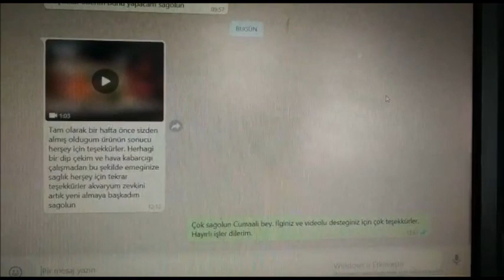BIOLIFE FLORA AKVARYUM FİLTRESİ KULLANICIMIZ CUMAALİ BEYİN JAPON VE MELEK AKVARYUMU VE YORUMLARI